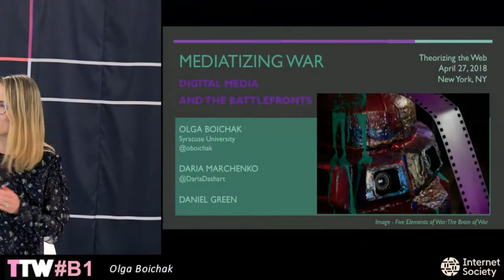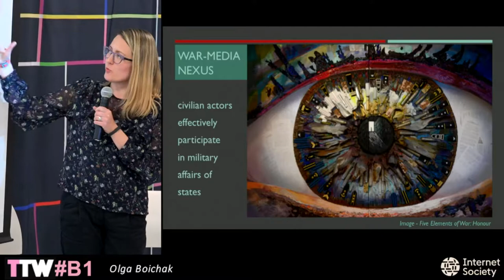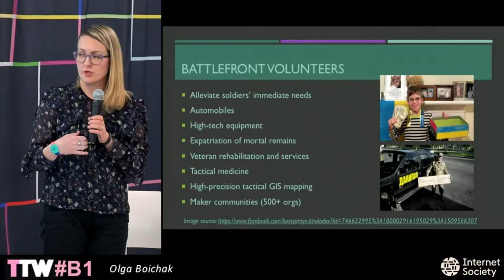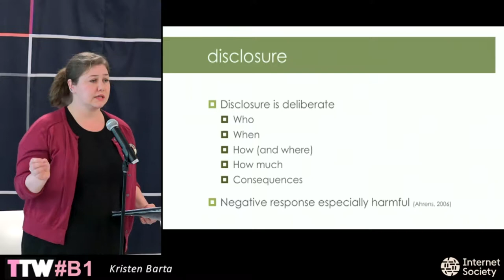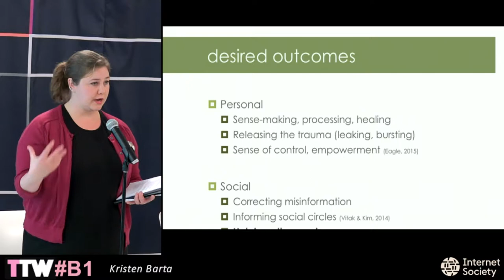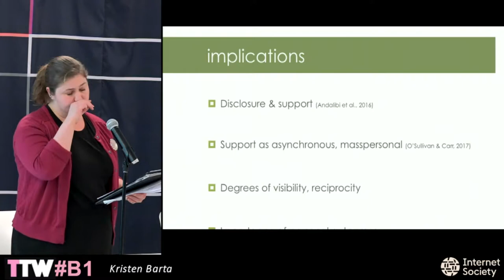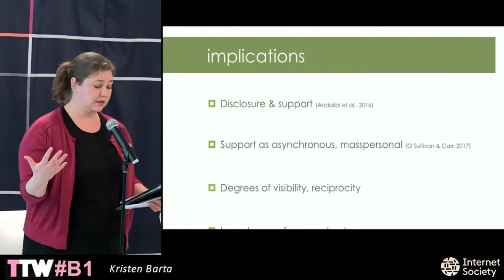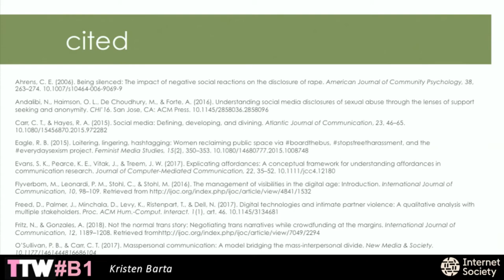TtW18 B1 TECH SUPPORT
B1 TECH SUPPORT

.Moderator: Michael Connor
To sustain protest we must also turn to one another for support. Can digital media serve as a means for this without undermining it?

Olga Boichak
Mediatizing War: digital media and the battlefronts

Kristen Barta
Reclaiming visibility after sexual assault: Lessons from sexual assault survivors’ use of social media for designing digital supportive spaces